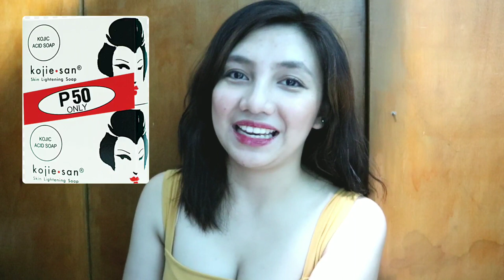MURANG PAMPAPUTI?? | WORTH 200 PESOS SKIN PRODUCTS ONLY?! MURANG MURA!!!😲🥰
Hi guys enjoy watching this video!!